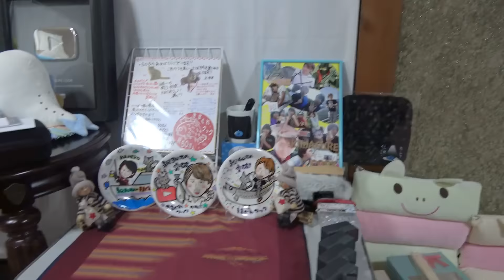【最多】リスナーさんから送られてきたプレゼントがヤバすぎた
感謝感激でございます！